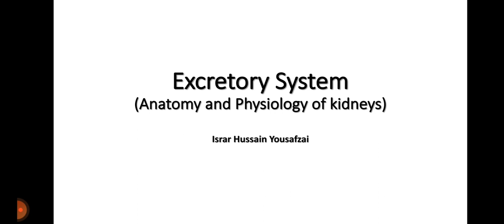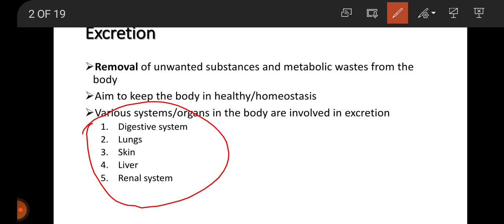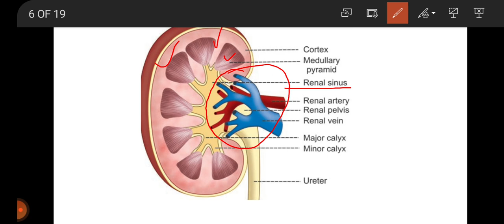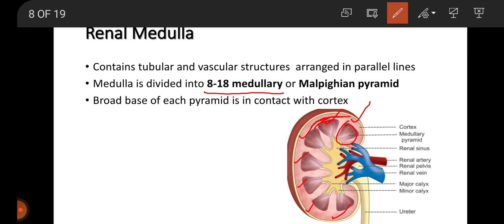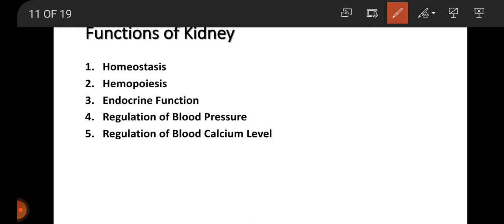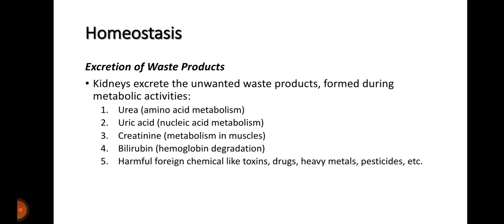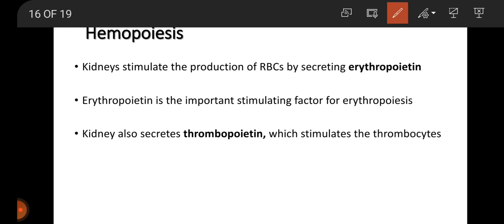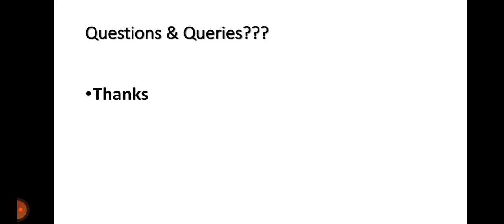Excretory System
Physiology-1